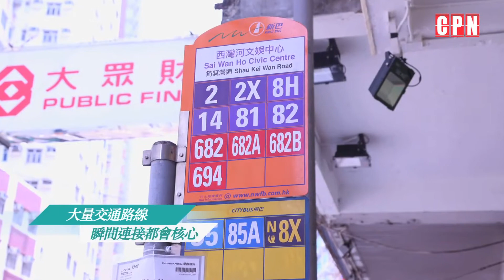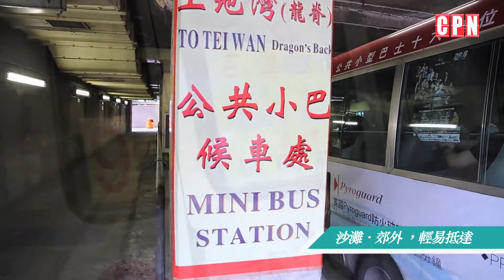西灣河簡介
港島東西灣河，發展成熟，從民生商舖到食肆均十分齊全。最重要是它交通完善，經港鐵或巴士，前往太古城、中環以至東九龍，都相當方便。